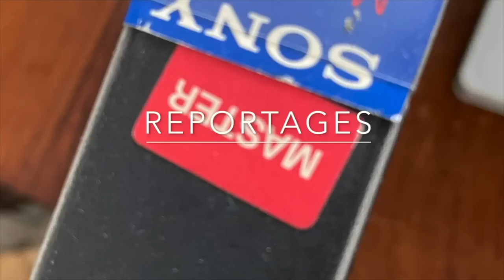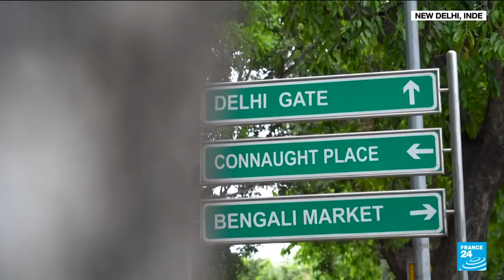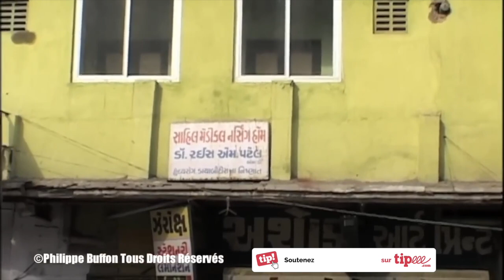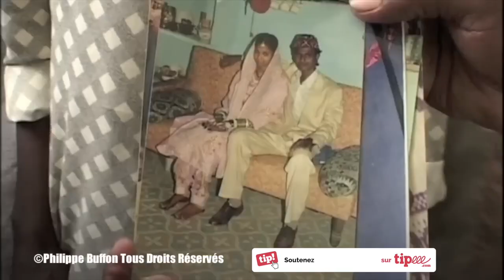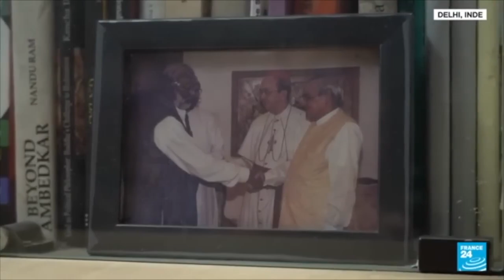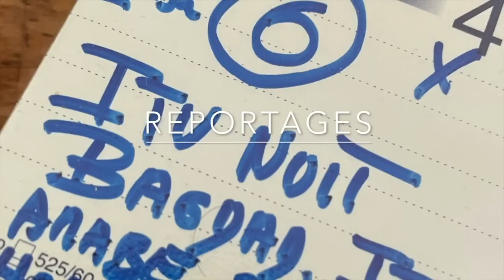Inde:Modi ,courtisé par Biden,Poutine, et l’UE est t’il un homme présentable ?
Un documentaire de Philippe Buffon
Qui est réélement Mr Modi premier ministre indien Modi ?
L'histoire conflictuelle de l'Inde n'a pas empêché le pays de devenir la "plus grande démocratie du monde". Mais cet édifice singulier est aujourd’hui mis en péril par la politique de son nouvel homme fort, Narendra Modi, et l'instauration d'un pouvoir ethnique hindouiste.
En Inde, les dynasties hindoues et musulmanes se sont longtemps affrontées pour la maîtrise de la péninsule, avant que ne s'impose la colonisation britannique, puis l'indépendance marquée par la douloureuse scission avec le Pakistan. Une histoire conflictuelle qui n'a pas empêché le pays de mettre en place la "plus grande démocratie du monde", fondée sur le suffrage universel, le sécularisme et la pluralité religieuse dans un pays de 1,4 milliard d'habitants. Mais cet édifice singulier est aujourd’hui mis en péril par la politique de son nouvel homme fort : Narendra Modi, et sa mise en place d'un pouvoir ethnique hindouiste, qui gouverne aux dépens de la minorité musulmane, des minorités en général et d'un certain nombre de contre-pouvoirs et de libertés.